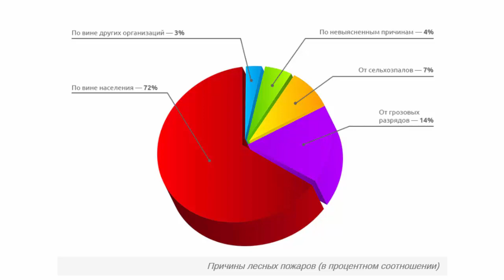Лесные пожары, причины и виды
Лесные пожары, причины и виды. Природные пожары и чрезвычайные ситуации биолого-социального происхождения. Основы безопасности жизнедеятельности (ОБЖ) 7 класс